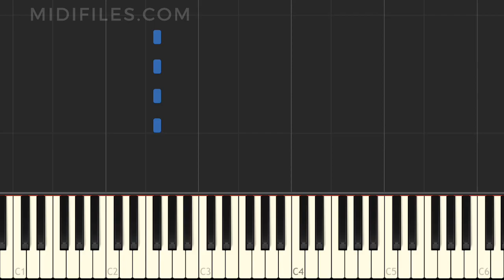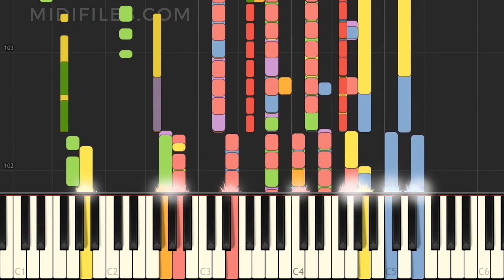🎼 PRO. MIDI FILE : Shallow / Lady GaGa & Bradley Cooper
↓↓↓ MORE INFO ↓↓↓

(The audio quality of this video is deliberately low for demo purposes)